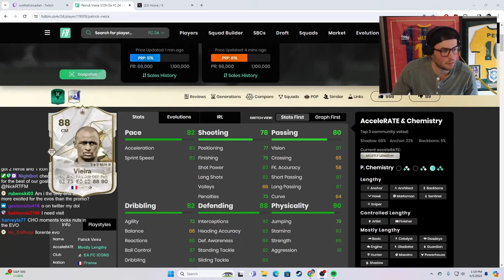"Wait Does Mean This NEW Evo Has 100 SHOOTING?!"